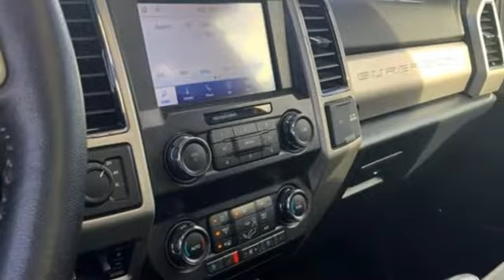Used 2020 Ford Super Duty F-350 SRW Tacoma WA Seattle, WA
Year: 2020
Make: Ford
Model: Super Duty F-350 SRW
Trim: LARIAT
Engine: 8 6.7 L
Transmission: Automatic
Color: Oxford White
Interior: Black
Mileage: 9384
Stock #: X2852
VIN: 1FT8W3BT5LEC94478
Titus-Will Ford is honored to offer this great-looking 2020 Ford F-350SD. 4WD Lariat Oxford White Balance of the 3 year /36000 new car and 5 year 60000 mile powertrain warranty from the manufacturer, APPLE Car Play, LIFETIME POWERTRAIN WARRANTY w/ Seals & Gasket Coverage!, Titus-Will Ford Pre-Owned, Electronic-Locking w/3.31 Axle Ratio, GVWR: 12,000 lb Payload Package, Navigation System, Order Code 618A, Twin Panel Power Moonroof, Wheels: 18 Bright Machined Cast Aluminum.Recent Arrival!

Address:
3606 South Sprague Avenue